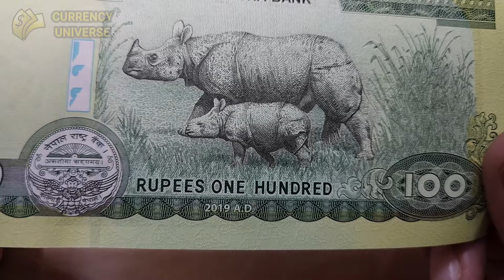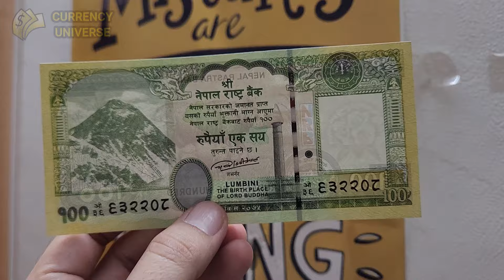Nepal 100 Rupees Banknote - Currency Universe Shorts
The Nepalese rupee is the official currency of the Federal Democratic Republic of Nepal. The Nepalese rupee is subdivided into 100 paisa. The issuance of the currency is controlled by the Nepal Rastra Bank, the central bank of Nepal.

Symbol: Re., Rs., रू
Central bank: Nepal Rastra Bank
Subunit: Paisa
Banknotes: रू500, रू5, रू50, रू20, रू1000, रू100, रू10
Coins: रू2, रू1

Source: Wikipedia

CURRENCY UNIVERSE:  @CurrencyUniverse
CURRENCY UNIVERSE ENGLISH: @CurrencyUniverseEnglish
CURRENCY UNIVERSE COMPARISON: @CurrencyUniverseComparison

NEPAL 100 RUPEES NOTE
NEPAL CURRENCY NAME
NEPAL CURRENCY NOTES
NEPAL CURRENCY IN INDIA
NEPALESE CURRENCY
NEPALESE RUPEE